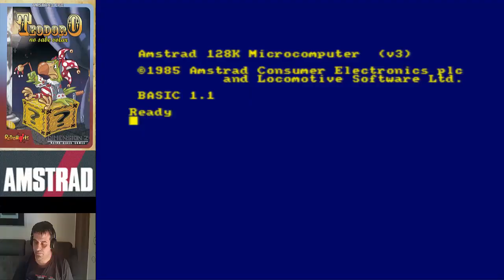TEODORO NO SABE VOLAR GAMEPLAY COMENTADO AMSTRAD CPC